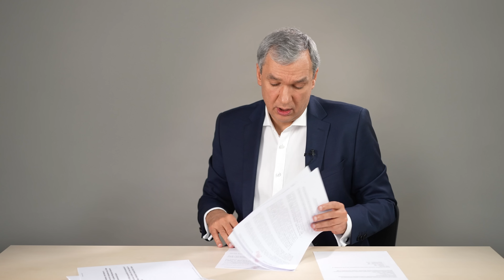Як рыхтуюцца санкцыйныя спісы?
Павел Латушка расказаў аб тым, як адбываецца падрыхтоўка санкцыйных спісаў і што ўплывае на іх прыняцце.

– За што прадстаўнікі рэжыму Лукашэнкі трапляюць у дадзеныя спісы?

– Колькі чалавек знаходзіцца ў санкцыйных спісах, падрыхтаваных камандай НАУ?

– Што ўплывае на рашэнне аб прыняцці санкцый?

– Чаго Азаранку, Гайдукевічу, Лебедзевай і астатнім трэба баяцца да канца жыцця?

Падрабязней у відэа.

Калі ў вас ёсць магчымасць і жаданне падтрымаць працу каманды НАУ